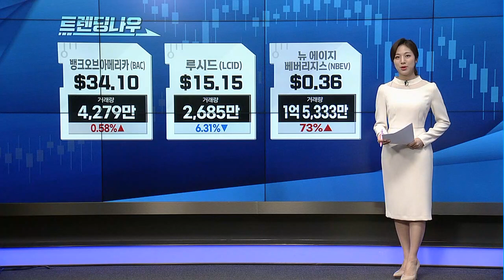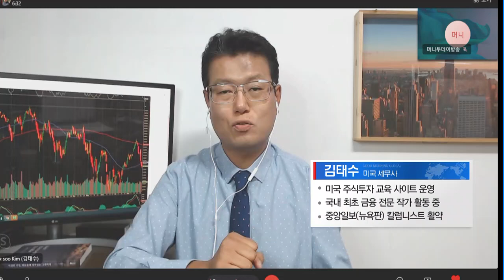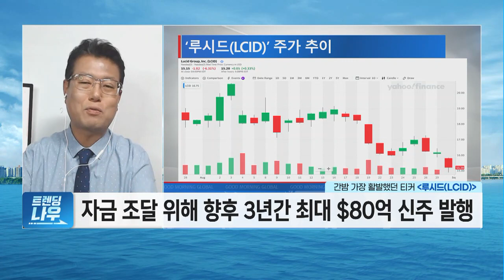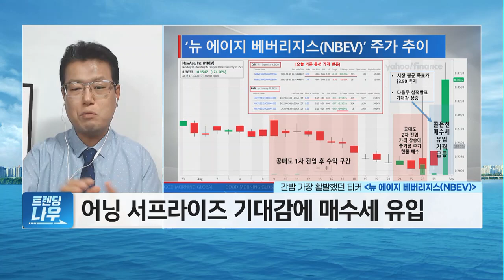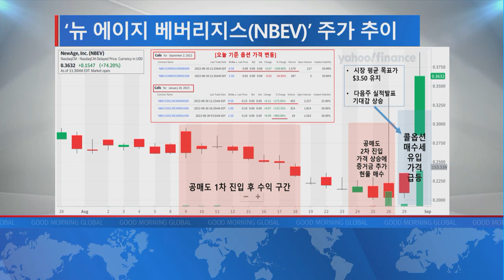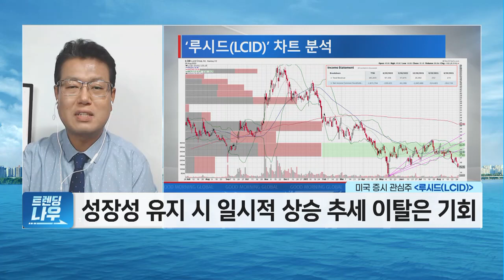[트렌딩 나우] 밤 사이 가장 뜨거웠던 티커! '뱅크오브아메리카·루시드' 전격 분석! / 머니투데이방송 (증시, 증권)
08/31 굿모닝 6:00 글로벌

▶ 밤사이 가장 활발한 움직임 보인 티커
- 뱅크오브아메리카(BAC): 초기 계약금 납입 없는 모기지 시행
- 루시드(LCID): 향후 3년간 최대 $80억 신주 발행
- 뉴 에이지 베버리지스(NBEV): 어닝 서프라이즈 기대감

김태수 / 미국 세무사
미국 주식투자 교육 사이트 운영
국내 최초 금융 전문 작가 활동 중
중앙일보(뉴욕판) 칼럼니스트 활약